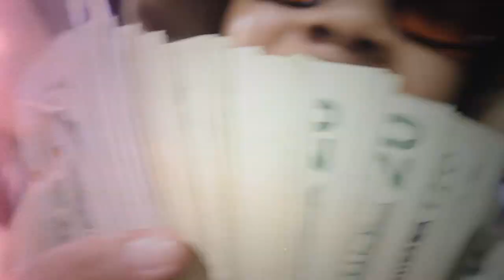BIG TREEZE - TENDER (OFFICIAL VIDEO)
PROD. BY (WARR)

RICH TREEZE - TENDER